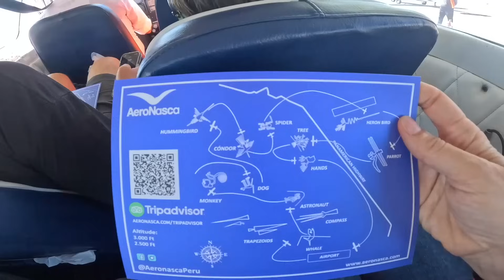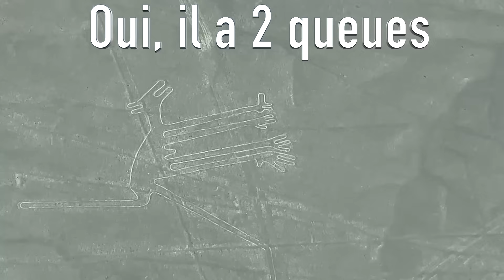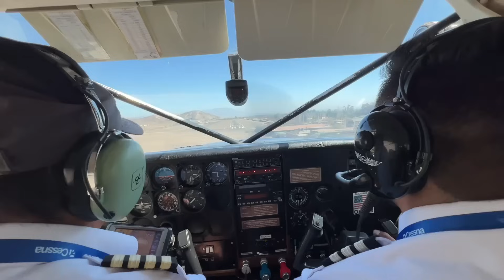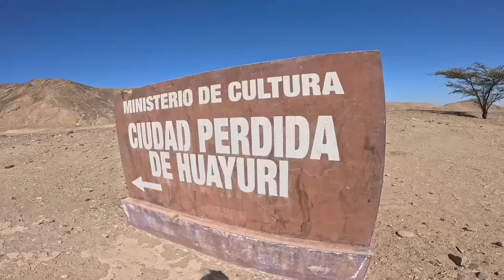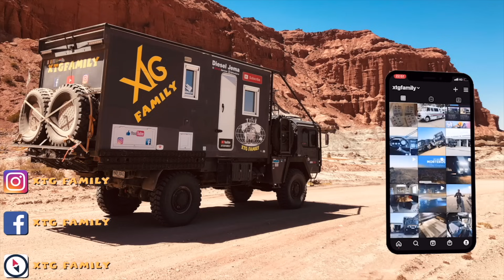597 Les lignes de Nazca en avion ne sont pas faites pour tout le monde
Dans cette vidéo, nous découvrons les lignes de Nazca en avion, ce n'est pas fait pour tout le monde ! Dans cette vidéo, merveilleuses vues du désert péruvien et des traces de civilisations antérieures.

Merci 👍🏻🥰